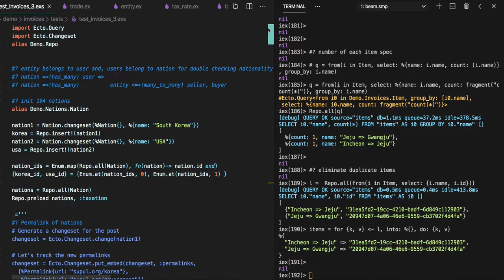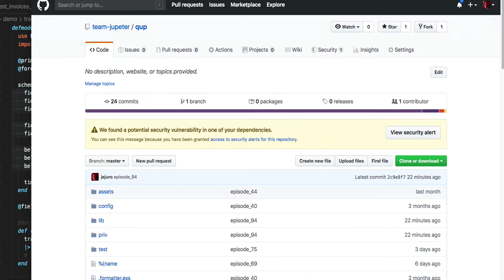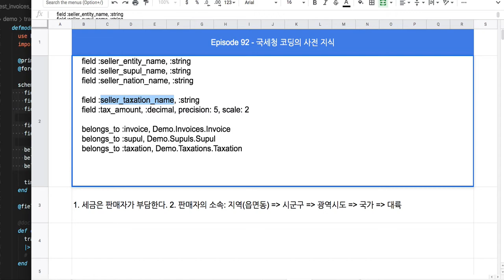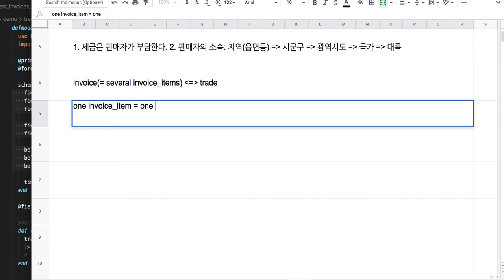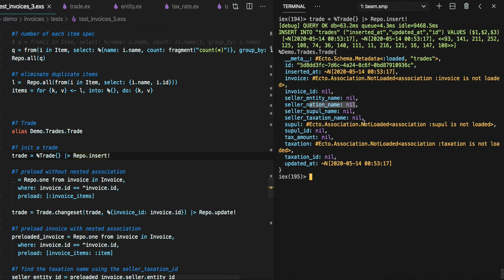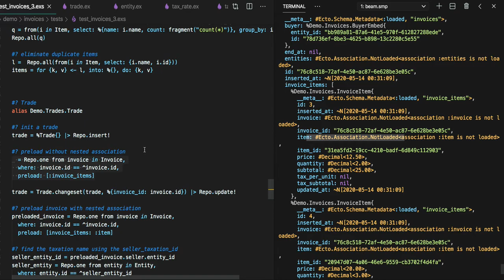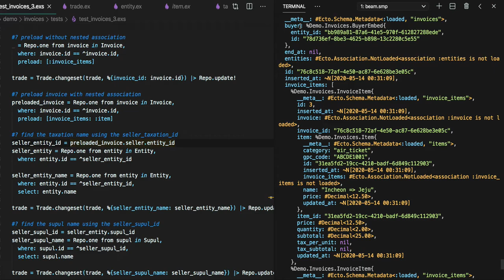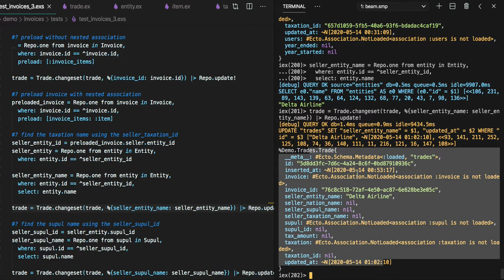[전자 여권] 93 - Coding(반자동 국세청)(1/3)